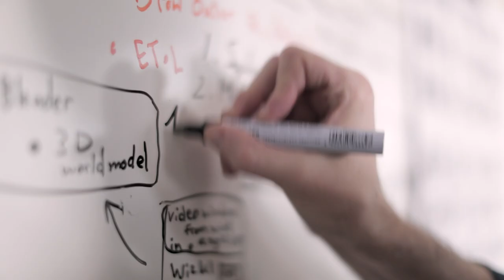SingularityNET - The Single Most Valuable Technology of All Time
SingularityNET is the first and only platform that allows AIs to cooperate and coordinate at scale.

No longer must AIs exist in silos, only capable of operating within a specific company, infrastructure, or industry.

The future of AI is here. We hope you’ll join us.